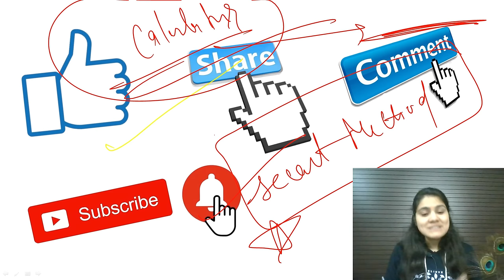Introduction to Gauss Seidel Method|Numerical Methods|Dream Maths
Hi. My BBA/BCA/BCOM Warriors. How are you doing?. I hope you all are great. So today in this Video We will discuss
Gauss seidel method